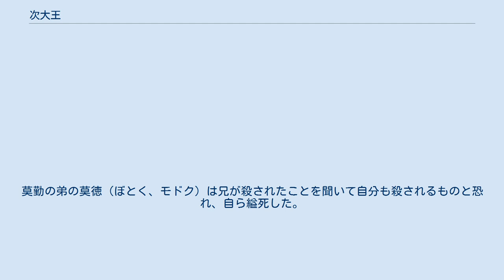次大王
次大王（じだいおう、71年 - 165年）は高句麗の第7代の王（在位:146年 - 165年）。
姓は高、諱は遂成（すいせい、スソン）。
『三国史記』高句麗本紀・次大王即位紀には先代の太祖大王の同母弟とあるが、太祖大王紀の文中においては、遂成を太祖大王の弟とする記述と王子とする記述とが混合している。
また『後漢書』には遂成は宮（太祖大王）の子とある。
太祖大王の94年（146年）12月に王位を譲られ、遂成が76歳で即位した。
 太祖大王の69年（121年）に後漢の幽州刺史の馮煥、玄菟太守の姚光、遼東太守の蔡諷らが高句麗内に侵攻してきた際に、王の命によって兵二千を率いてこれらを迎撃し、逆に玄菟・遼東を攻めて捕虜二千を得るといった勲功があった。
132年7月頃から遂成は取り巻きの者たちとともに王位を狙う動きを見せ始め、146年7月には太祖大王を暗殺しようとした。
このとき、謀議を咎めて遂成に直言した者があったが、口封じとして殺そうとした。
こうした状況を見かねた右輔の高福章らは、遂成が反乱を起こそうとしていることを理由として太祖大王に遂成を誅殺することをすすめたが、太祖大王はこれまでの遂成の勲功と争いを避ける事を理由に、146年12月に譲位した。
ここに、遂成は76歳にして王位につくこととなった。
 即位して後は、取り巻きの者を高位に引き上げ、自分を害そうとした右輔の高福章や、太祖大王の嫡子莫勤（ぼきん、モゴン）を殺させた。
莫勤の弟の莫徳（ぼとく、モドク）は兄が殺されたことを聞いて自分も殺されるものと恐れ、自ら縊死した。
反対派のいなくなったところでいよいよ暴政をふりまき、人民に苦痛を与えるようになったため、165年10月に臣下の明臨答夫に弑逆されることとなった。
次大王と諡されたが、埋葬地は伝わっていない。
 次大王の死について『三国遺事』王暦は、165年に国祖王（太祖大王）と次大王とはともに新王（新大王）によって殺された、と記している。